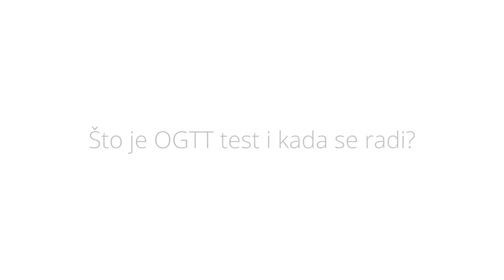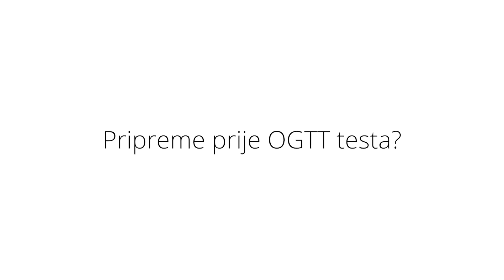Što je OGTT test i kako se pripremiti za njega? Je li to test kojim ćemo saznati imamo li dijabetes?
OGTT ili oralni glukoza tolerans test služi za ispitivanje oralne podnošljivosti glukoze. Više o ovom specifičnom testu za oboljele od dijabetesa ali i širu populaciju govori Vilma Kolarić, glavna sestra Sveučilišne  klinike "Vuk Vrhovac".